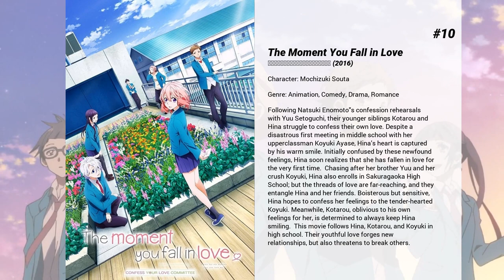Best Yūki Kaji movies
Welcome to... Best Yūki Kaji movies! In our channel you will find hundreds of TOPS and rankings of the best films of all genres, actors and nationalities.

Best Yūki Kaji movies presents...

15. Blue Exorcist: The Movie
The atmosphere in True Cross Academy is lively and boisterous in the days leading up to the grand festival held once every 11 years. During this time, Okumura Rin is entrusted with the responsibility of suppressing the berserk Phantom Train. In the midst of his mission, he meets a devil whose appearance is that of a young boy.

14. Gantz:O
Somewhere in Tokyo, there is a room. In that room is a black sphere. Periodically, people who should otherwise have died are transferred to the room. There, the sphere gives them special suits and weapons, and sends them out on a mission to kill aliens here on Earth. While these missions take place, the rest of the world is largely oblivious to them. These missions are lethal - few participants survive them. The sphere calls the shots, and it's not the slightest bit nice. Its name... Gantz.

13. Berserk: The Golden Age Arc I - The Egg of the King
Guts, an immensely strong sword-for-hire, has little direction in his life, simply fighting one battle after the next. However, this all changes suddenly when he meets and is bested by Griffith, a beautiful and charismatic young man who leads the Band of the Hawk mercenary army. After Guts joins the Band and the relationship between the two men begins to blossom, Casca, the tough, lone swordswoman in the Band of the Hawk, struggles to accept Guts and the influence he has on the world around her.  While the two men begin to fight together, Griffith continues to rise to power, all seemingly in order to reach his mysterious, prophesied goals. What lengths will Guts and Griffith go to in order to reach these goals, and where will fate take the two men?

12. Maquia: When the Promised Flower Blooms
A story of encounters and partings interwoven between people; this is a human drama with feelings that touch one's heart gradually, which everyone has experienced at least once.

11. Berserk: The Golden Age Arc II - The Battle for Doldrey
The Band of the Hawk participates in the Midland war campaign. On the bloody battlefield, they conquer decisive victories that lead them to Doldrey, an old fortress that will decide the outcome of the war.

10. The Moment You Fall in Love
Following Natsuki Enomoto's confession rehearsals with Yuu Setoguchi, their younger siblings Kotarou and Hina struggle to confess their own love. Despite a disastrous first meeting in middle school with her upperclassman Koyuki Ayase, Hina’s heart is captured by his warm smile. Initially confused by these newfound feelings, Hina soon realizes that she has fallen in love for the very first time.  Chasing after her brother Yuu and her crush Koyuki, Hina also enrolls in Sakuragaoka High School; but the threads of love are far-reaching, and they entangle Hina and her friends. Boisterous but sensitive, Hina hopes to confess her feelings to the tender-hearted Koyuki. Meanwhile, Kotarou, oblivious to his own feelings for her, is determined to always keep Hina smiling.  This movie follows Hina, Kotarou, and Koyuki in high school. Their youthful love forges new relationships, but also threatens to break others.

9. I've Always Liked You
Love is blooming at Sakuragaoka High School. Natsuki Enomoto has finally mustered the courage to confess to her childhood friend, Yuu Setoguchi. However, in the final moments of her confession, an embarrassed Natsuki passes it off as a "practice confession." Oblivious to her true feelings and struggling with his own, Yuu promises to support Natsuki in her quest for love. While Natsuki deals with her failed confession, fellow classmate Koyuki Ayase struggles with his own feelings for Natsuki. Despite his timidness, he is determined to win over her heart.  This movie follows Natsuki as she dreams of one day ending her practices and genuinely confessing to Yuu. Meanwhile, close friends also find themselves entangled in their own webs of unrequited love and unspoken affections.

8. The Seven Deadly Sins: Prisoners of the Sky
Traveling in search of the rare ingredient, "sky fish"  Meliodas and Hawk arrive at a palace that floats above the clouds. The people there are busy preparing a ceremony, meant to protect their home from a ferocious beast that awakens once every 3,000 years. But before the ritual is complete, the Six Knights of Black—a Demon Clan army—removes the seal on the beast, threatening the lives of everyone...